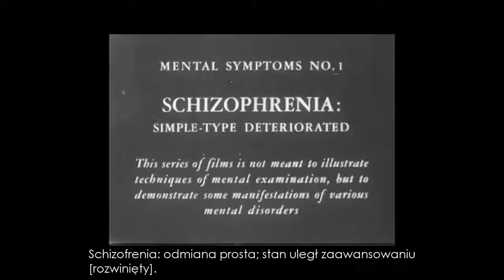Schizofrenia Prosta. Rozmowa z pacjentką.